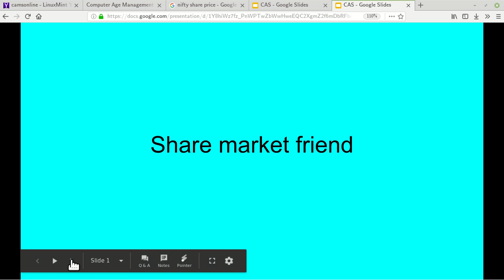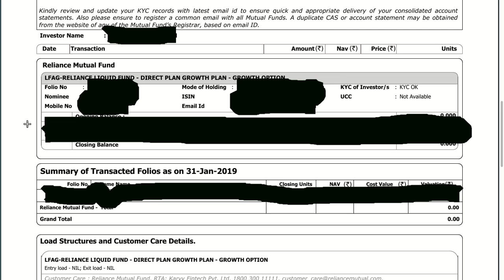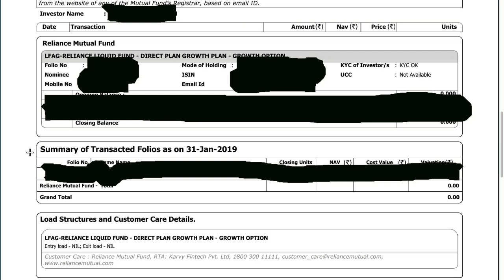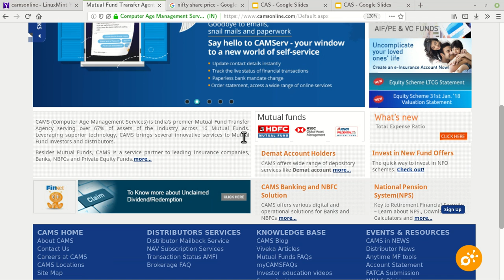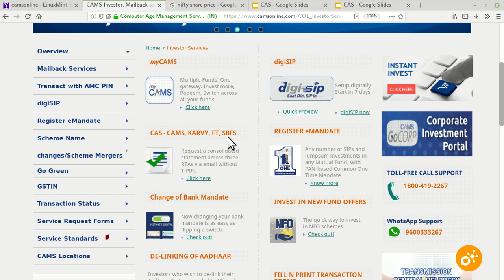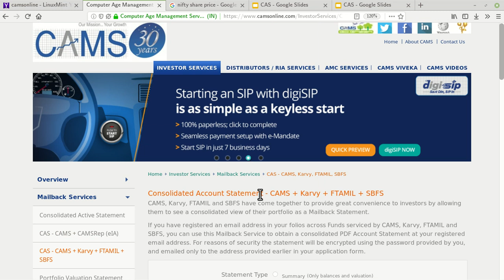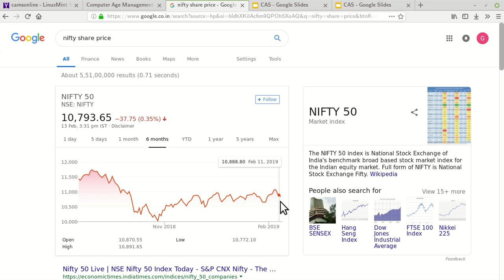One easy way to check all your investment(MF) in one report - CAS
Credit to
Google finance
BSE
mycams